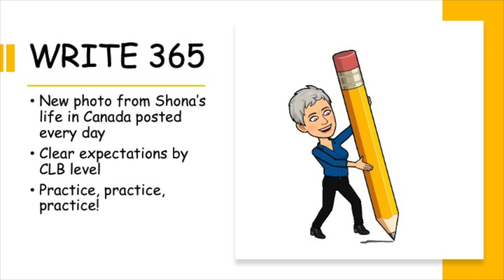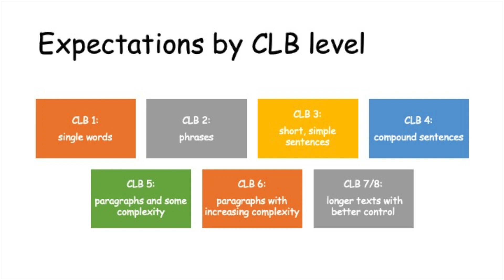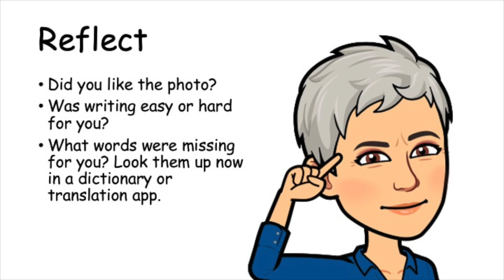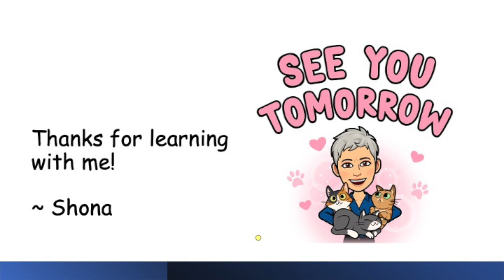WRITE 365 September 16, 2021: A daily writing activity for English language learners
For ALL levels. FREE WRITING activity. NEW PHOTO every day. Look at the photo of the day. Write for 10 minutes. For English language learners (beginner, intermediate, advanced).

The Canadian Benchmarks tell us how much to write at different levels:
CLB 1: single words
CLB 2: phrases
CLB 3: short, simple sentences
CLB 4: compound sentences
CLB 5: paragraphs and some complexity
CLB 6: paragraphs with increasing complexity
CLB 7/8: longer texts with better control

• All of these activities can also be done live in an online classroom